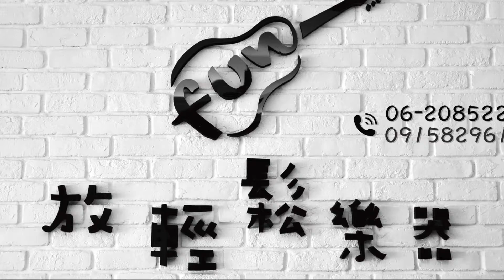End of the Summer Sea 夏の終わりの海 - 岸部眞明 ( 蔡明夏 COVER )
放輕鬆樂器